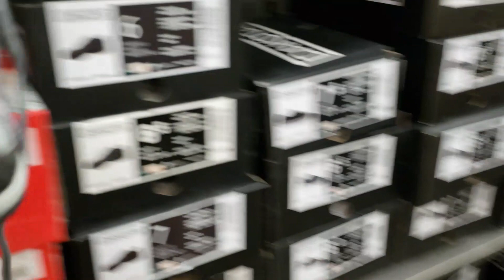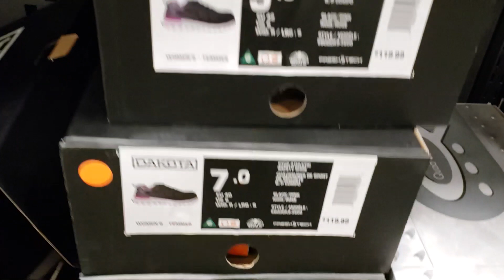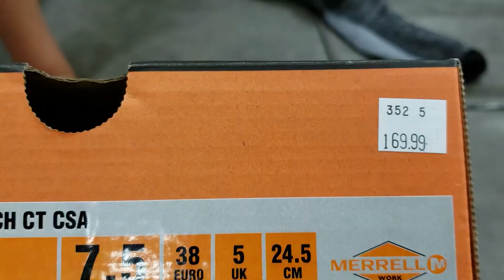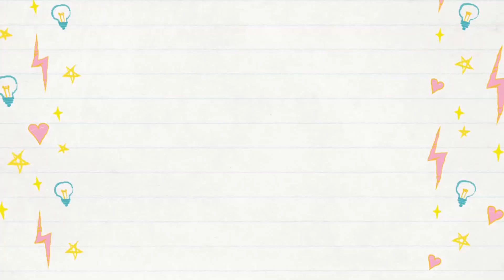Work in Canada - Lynneth Working Shoes at Mark's Store